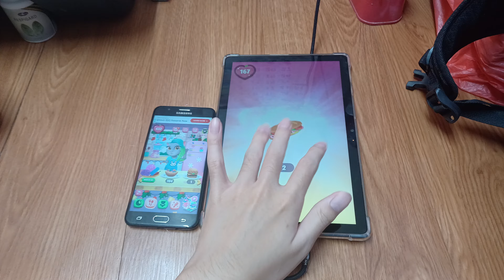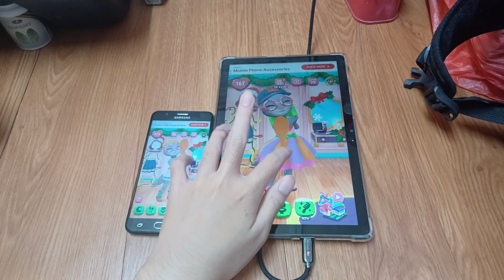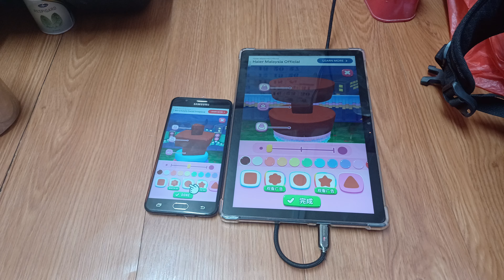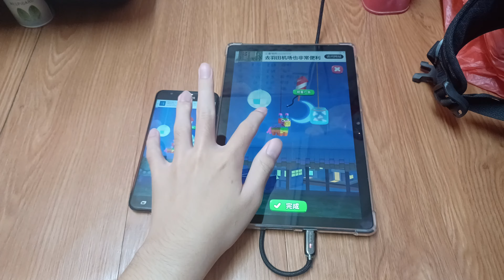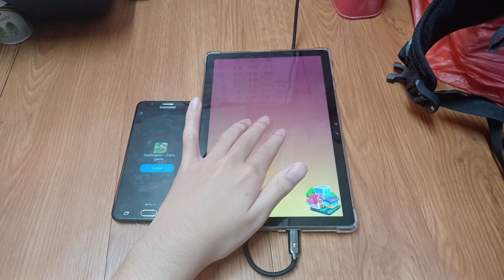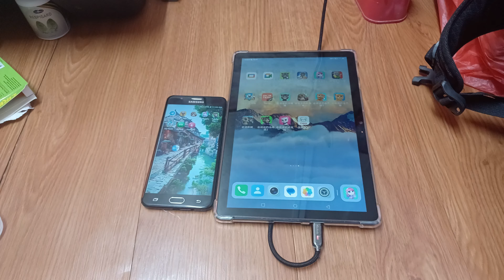My Talking Angela 2 Echo 28003